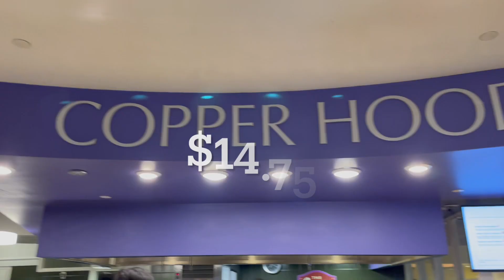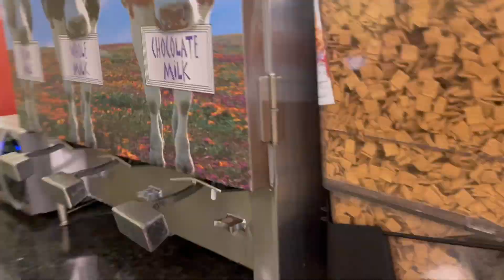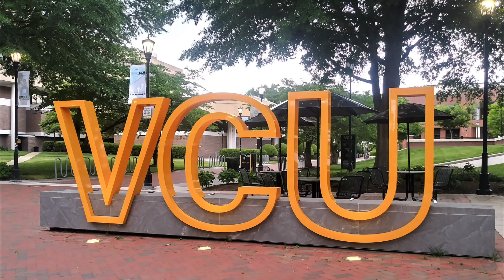RATING AND REVIEWING UVAS DINING HALL - COLLEGE CHOW DOWN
"🍽️ Surprise, Chow Down fam! 🎉 We've got an exciting twist in store for you this week - we took an unexpected detour and teamed up with our friends, Nicole Dubec and Greg Dubec, for a fantastic culinary adventure at UVA. 😋

But don't worry, we're all about keeping our promises, and VCU is locked in for next week's episode! 🏫🍔

In the meantime, join us as we indulge in every flavor and dish at UVA alongside some special guests. It's an episode you won't want to miss!  To find Quirk hotel's roof top rating and review, go to @nicole.dubec page to see the wonderful atmosphere and drinks !

Go Hoo's!